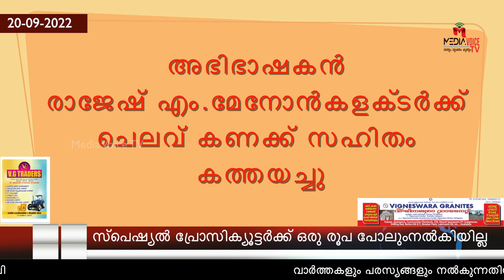മുൻ എം എൽ എ, കെ മുഹമ്മദാലി നിര്യാതനായി